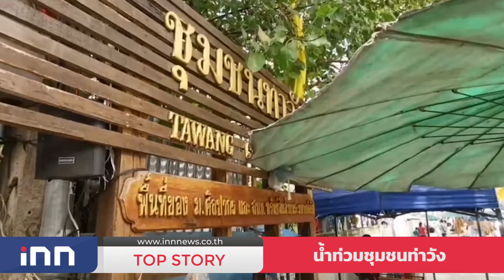น้ำท่วมชุมชนท่าวัง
ชุมชนท่าวังเขตพระนคร กรุงเทพ เป็นชุมชนเก่าแก่ที่ตั้งอยู่ติดริมแม่น้ำเจ้าพระยามีผู้คนอาศัยอยู่มานานเกือบ100ปี และชาวชุมชนแห่งนี้ต่างได้รับผลกระทบจากน้ำท่วมเป็นประจำทุกปีหากระดับน้ำของแม่น้ำเจ้าพระยาเพิ่มสูงขึ้นก็จะไหล่เอ่อล้นไหลเข้าท่วมบ้านเรือน

จากการลงพื้นที่สำรวจชาวชุมชนแห่งนี้พบว่าชาวบ้านยังใช้ชีวิตกันตามปกติ เนื่องจากระดับน้ำยังไม่สูงมากนัก แต่บางบ้านได้มีการเตรียมพร้อมด้วยการยกของขึ้นที่สูง โดยเฉพาะปลั๊กไฟ เครื่องซักผ้าและใช้ไฟฟ้าอื่นๆเพื่อป้องกันความเสียหาย โดยจากการสังเกตพบว่าตามทางเดินเสาบ้านตลอดจนสิ่งของต่างๆที่ถูกทิ้งให้น้ำท่วม มีคราบของตระไคร้เกาะอยู่อย่างชัดเจน

จากการพูดคุยกับป้ากี้ อายุ 72 ปี มีอาชีพค้าขายและอาศัยอยู่ในชุมชนแห่งนี้มาตั้งแต่เกิดเล่าให้ฟังว่า ชุมชนท่าวังเป็นชุมชนเก่าแก่อยู่กันมาตั้งแต่สมัยบรรพบุรุษ คนรุ่นใหม่เป็นลูกหลานของคนเก่าที่ล้วนแต่เคยทำงานในวังเป็นพ่อแม่ครัวในวังเก่า ส่วนปัญหาน้ำท่วมมีมานานแล้วยอมรับว่าปีนี้น้ำค่อนข้างมากแต่หากเทียบกับปี2554 ก็น้อยกว่า โดยปีนี้ท่วมมาแล้ว 3-4 รอบ ส่วนตัวแม้บ้านจะไม่ได้รับความเสียหายมากนัก แต่เนื่องจากตนเองเป็นโรคหัวใจก็จะพยายามไม่ให้ขาแช่น้ำ ส่วนข้าวของอะไรที่พอยกขึ้นที่สูงได้ก็ยกไว้

"เวลาน้ำท่วมก็ท่วมมาเกือบจะออกเกาะรัตนโกสินทร์สมัยก่อน แล้วในปี 2552 มีเขื่อนน้ำก็จะท่วมน้อยลง ปี2554 ที่นี่ไม่ท่วม แต่ตอนนี้เขื่อนมันร้าว น้ำก็เลยเข้ามาอีกปี 2564 ปีนี้น้ำท่วมเยอะค่ะน้องๆ ปี 54 แต่ว่าก็น้อยกว่าปี 54 ท่วมมา 3-4 รอบแล้วค่ะ แล้วก็หยุดไป เมื่อวานก็ไม่ท่วมวันนี้ก็ไม่ท่วมวานซืนท่วม เวลาท่วมป้าก็ไม่แช่น้ำเพราะป้าเป็นโรคหัวใจ ขาเย็นไม่ได้ป้าก็ต้องยกของขึ้นไว้เพราะป้าขายของอยู่ทุกวัน"

ขณะที่คุณยายวัย 84 ปี คนนี้ได้ชี้ให้ดูจุดที่ตกลงไปในน้ำจนได้รับบาดเจ็บแขนขวาหัก เนื่องจากน้ำที่ไหลเข้าท่วมบ้านเรือนมานานจนส่งผลไม้กระดานที่พื้นเกิดผุพังเมื่อเดินไปเหยียบจึงตกลงไปโชคดีที่มีคนมาช่วยได้ทัน โดยลูกสาวได้เปิดภาพถ่ายในมือถือตอนที่น้ำไหลเข้าท่วมบ้าน พร้อมอยากเรียกร้องหน่วยงานที่เกี่ยวข้องเข้ามาช่วยเหลือซ่อมแซมพื้นบ้าน

จากการตรวจสอบสถานการณ์น้ำเหนือไหลผ่านเขื่อนเจ้าพระยา วันนี้ปริมาณน้ำของกรมชลประทานที่อำเภอบางไทร จังหวัดพระนครศรีอยุธยา ตรวจวัดปริมาณน้ำไหลผ่าน กรุงเทพมหานคร เฉลี่ย 2,742 ลูกบาศก์เมตร ต่อวินาที ระดับน้ำในแม่น้ำเจ้าพระยาบริเวณปากคลองตลาดของกรุงเทพมหานคร อยู่ที่ระดับ 1.58 เมตร จากระดับน้ำทะเลปานกลาง ซึ่งยังต่ำกว่าระดับคันกั้นน้ำแม่น้ำเจ้าพระยาของกรุงเทพมหานครอยู่ประมาณ 1.42 เมตร จึงยังไม่ได้รับผลกระทบจากน้ำที่ปล่อยมาจากเขื่อนเจ้าพระยาและจากน้ำขึ้นเต็มที่แต่อย่างใด โดยกรุงเทพมหานครได้เปิดประตูระบายน้ำคลองสองสายใต้ ประตูระบายน้ำคลองสามวา และประตูระบายน้ำคลองพระยาสุเรนทร์ (ตอนหนองใหญ่) เพื่อช่วยระบายน้ำจากจังหวัดปทุมธานี ลงสู่แม่น้ำเจ้าพระยาโดยเร็ว